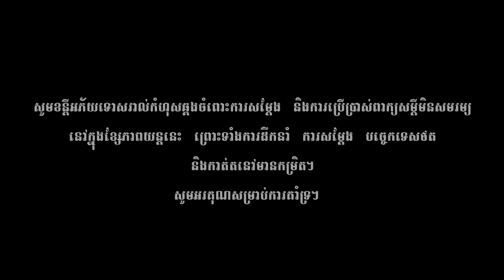រឿងមាយាស្រ្តី ភាគបញ្ចប់ | MeaYea Strey | The cunning women Ending Part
រឿងមាយាស្រ្តី ភាគបញ្ចប់
ដឹកនាំរឿងដោយ គឹម សៅភារិទ្ធ

សូមខន្តីអភ័យទោសរាល់កំហុសឆ្គងក្នុងការសម្តែង ពីព្រោះទាំងការសម្តែង បច្ចេកទេស ថត និងកាត់ត នៅមានកម្រិតនៅឡើយ។ ពួកយើងជាក្រុមកំប្លែង KimSavPhearithOfficial ឬ PhearithOfficial ដែលទើបចាប់ផ្តើម ដូចនេះការសម្តែងមិនទាន់បានល្អដូចជាក្រុមសម្តែង រតន:វិបុល, yongye, ដូច្នឹងផង, កំប្លែងហ្មង, កំប្លែងctn, កំប្លែងពាក់មី, ដែលជាក្រុមកំប្លែងមានបទពិសោធន៍ខ្ពស់ឡើយ។

សូមអរគុណ!